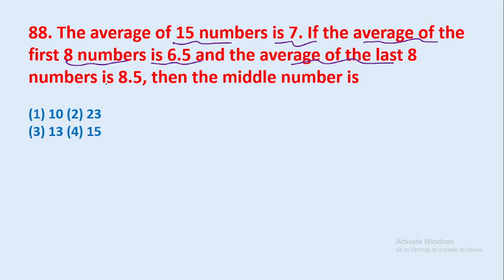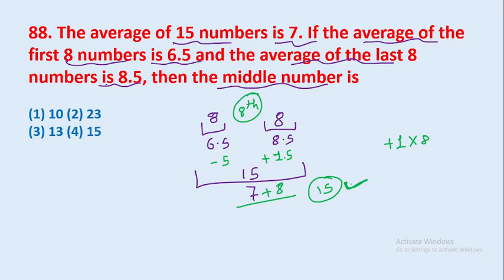88. The average of 15 numbers is 7. If the average of the first 8 numbers is 6.5 and the || edu214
88. The average of 15 numbers is 7. If the average of the first 8 numbers is 6.5 and the average of the last 8 numbers is 8.5, then the middle number is
edu214
ram raghuwanshi